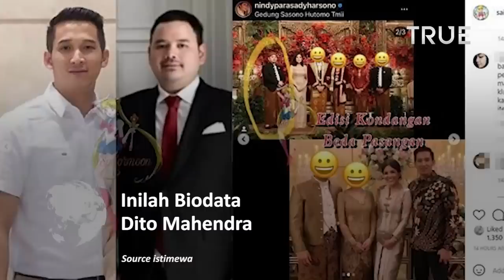Inilah Biodata Dito Mahendra yang Laporkan Nikita Mirzani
Diketahui pria bernama lengkap Mahendra Dito Saputro ini adalah kekasih dari penyanyi cantik Nindy Ayunda.

Dito panggilannya, ternyata seorang pengusaha sukses yang diketahui memiliki rumah mewah di kawasan Cilandak.

Ia merupakan salah satu pemilik Taman Mini Indonesia Indah (TMII). Juga berasal dari keluarga kaya raya, bahkan sang kakek adalah seorang purnawirawan jenderal.

Selain itu, kekayaan yang dimiliki Dito digadang-gadang bernilai fantastis.

Menurut Nindy, Dito adalah sosok laki-laki yang mengerti dirinya, keluarga, dan sangat dekat dengan sang anak yakni Kanara.

Nindy Ayunda mulai mengenalkan kekasih barunya itu saat merayakan ulang tahun yang ke-33 pada tanggal 11 Januari 2022